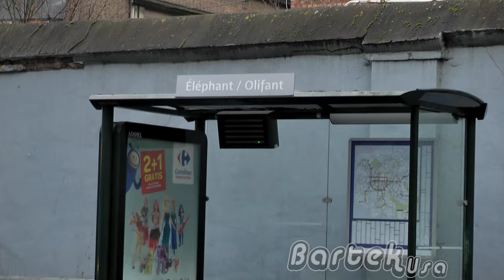DZIELNICA TERRORYSTÓW Molenbeek